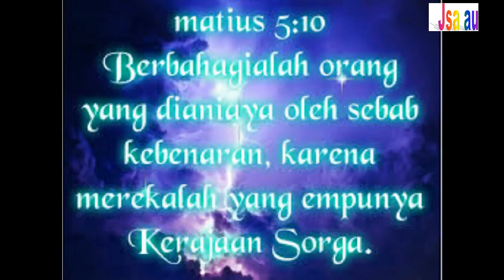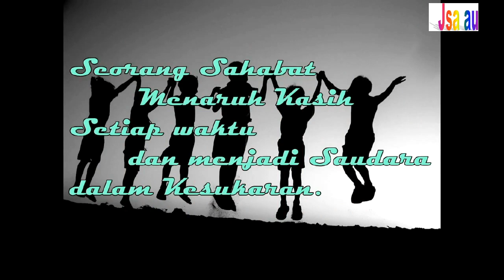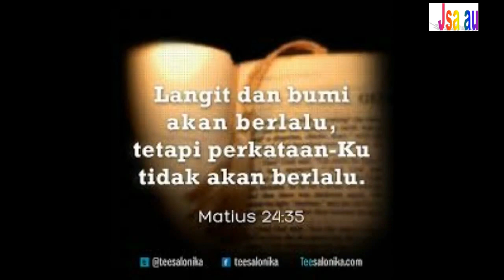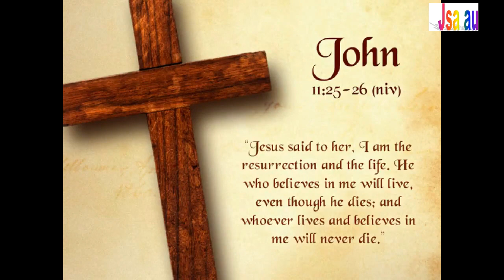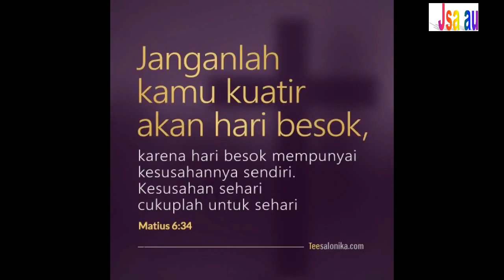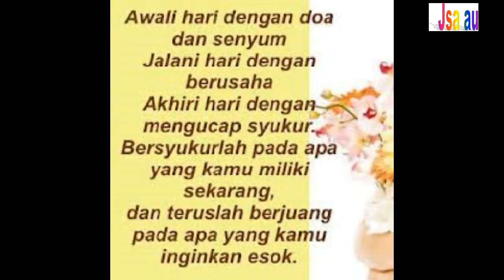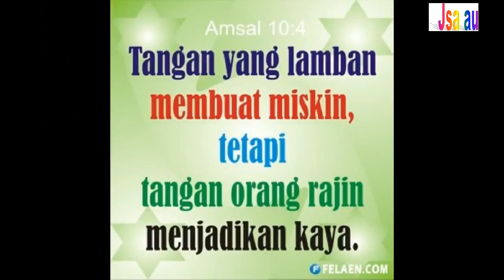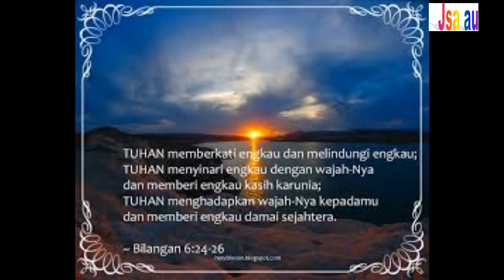4 KOLEKSI INSTRUMENTAL ROHANI ~ KU TAHU TUHAN PASTI BUKA JALAN ~ ENAK DIDENGAR SEBELUM TIDUR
LIRIK LAGU INSTRUMENTAL ROHANI
Musik Keyboard : by. Manakan N

I. KUTAHU TUHAN PASTI BUKA JALAN

‘ku tahu Tuhan pasti buka jalan
Asal ‘ku hidup suci tidak turut dunia

‘Ku tahu Tuhan dengar doa saya

II. MARLOJONG AU O TUHAN

Marlojong au o Tuhan
Tu hau pinarsilang-Mi
Mangido au sian Ho
Asi ni roha-M

Alani ale Tuhan tarbaen au sonang
Sogot di jolo-M di hasonangan

III. BERSAMA MALAIKAT DI SORGA

Bersama malaikat di sorga'Nyanyikan
Kidung pujian bermazmur bagi-Mu
Muliakan nama-Mu Yesus aku memuji-Mu

Tanganku kuangkat pada-Mu
Masuk dalam hadirat-Mu
Rasakan kasih-Mu ku jadi milik-Mu
Yesus aku menyembah-Mu

Reff :
Hosana hosana aku memuji-Mu
Haleluya haleluya aku menyembah-Mu

IV. HANYA DEKAT ALLAH SAJA AKU TENANG

Hanya dekat Allah saja aku tenang
Dari pada-Nyalah keselamatanku
Hanya Dia Gunung batuku hanya
Dia kota bentengku aku tidak
Akan goyah s'lama-lamanya